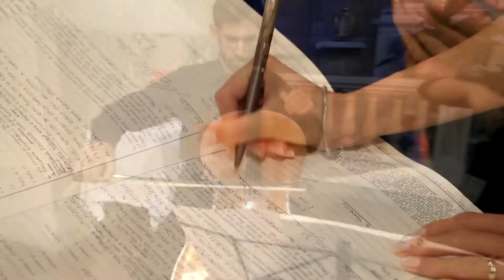Matrimonio Simone e Cristiana - 05/09/2015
Il Matrimonio di Simone e Cristiana dal "Si" nella chiesa di Torrile al rinfresco alla Villa Castellina di Soragna, passando per il Parco Ducale di Colorno.